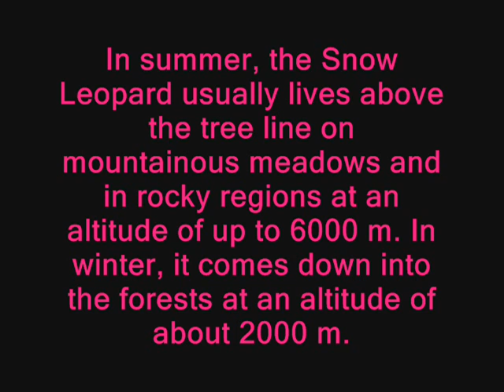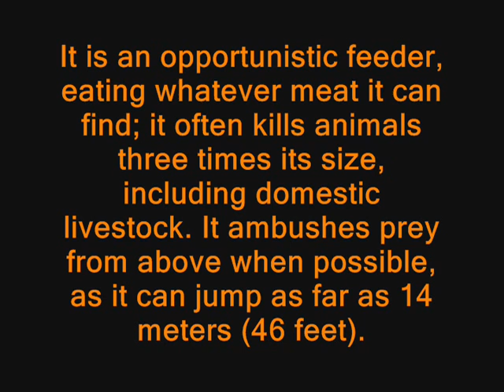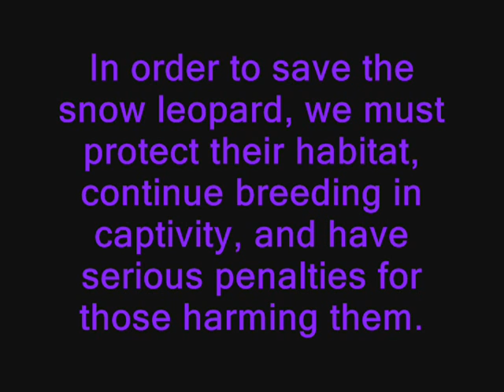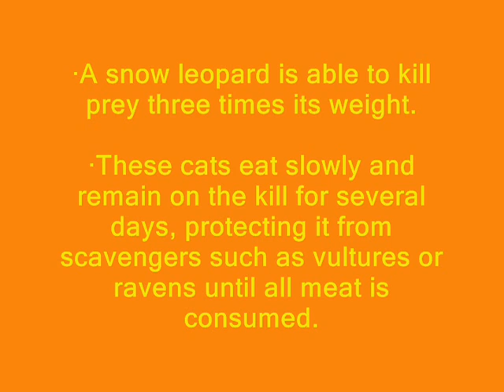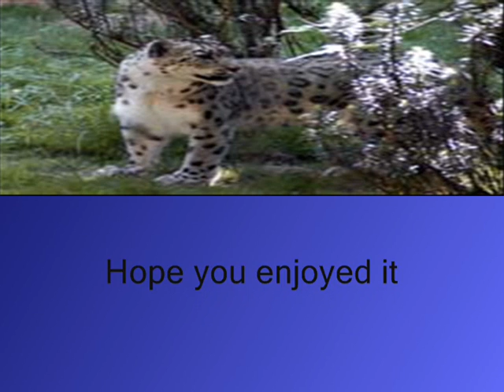Save The Snow Leopards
I had to upload it again because on the other 1 I made a mistake. The mistake was that i but a fact in the threats. Sorry